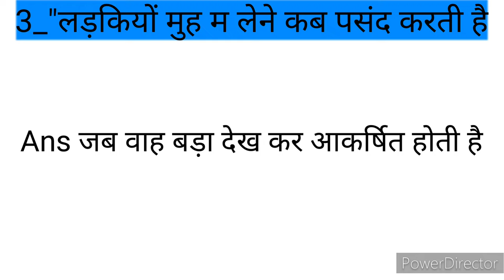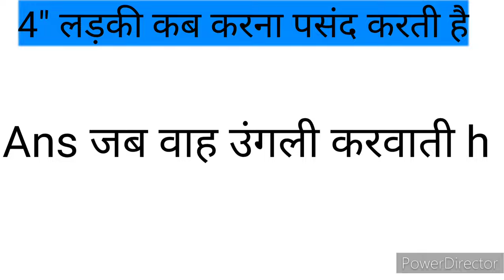ladkiyo jo kaise chode ki unhe dard ho kis position m kare ki dard ho